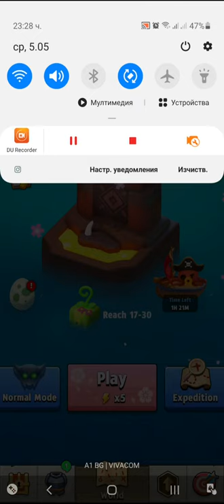Archero.Infinite Adventure.Level-1 to 136